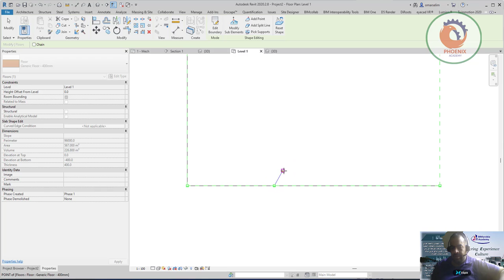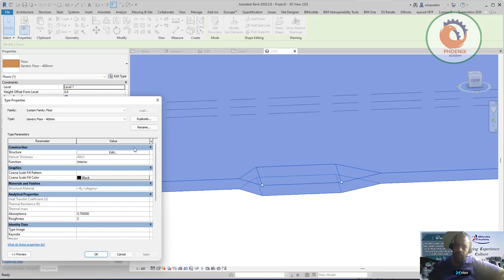tips for Floors in Revit Tutorial عمل ميول بالرصيف